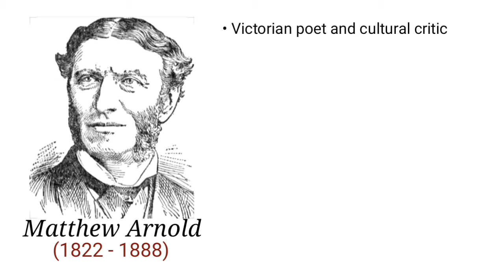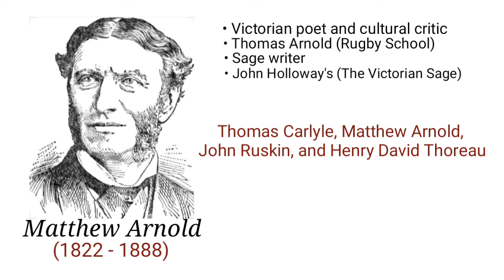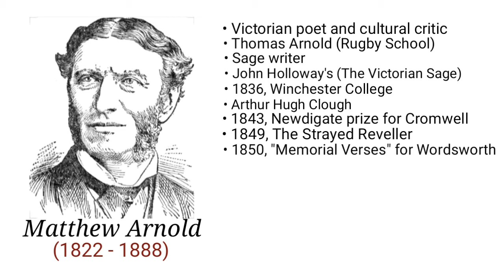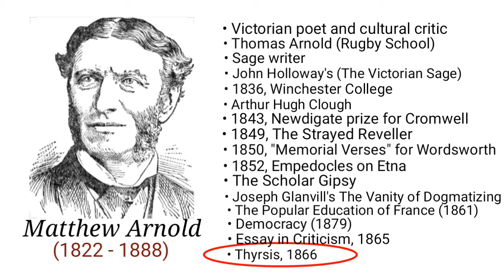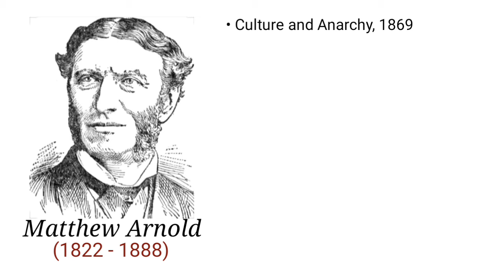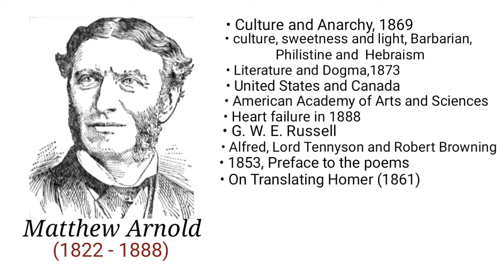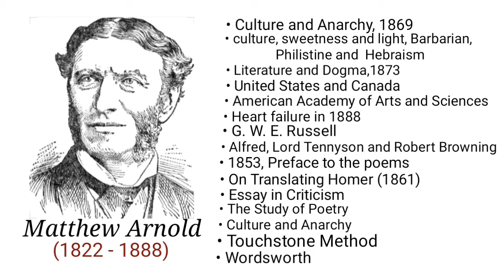Matthew Arnold : Literary and cultural Critic | Victorian age poet in hindi